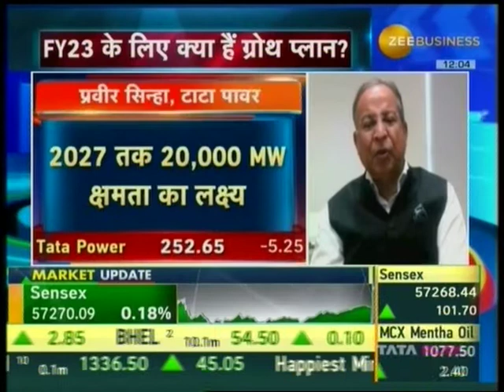Dr. Praveer Sinha, CEO & MD discusses with Zee Business on investment with Black Rock and Mubadla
Dr. Praveer Sinha, CEO and MD at Tata Power in conversation with Zee Business News elaborates on the recent investment with Black Rock and Mubadla, and the company's roadmap towards scaling up the renewable energy business.